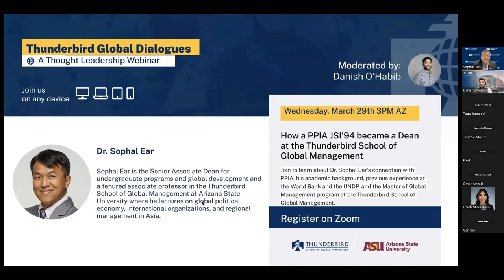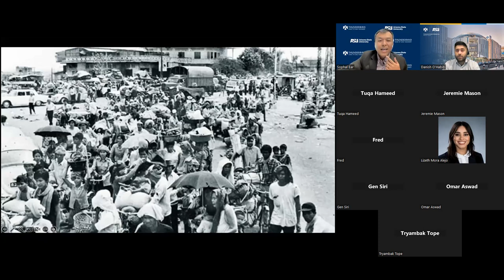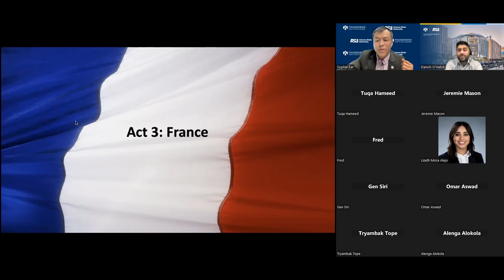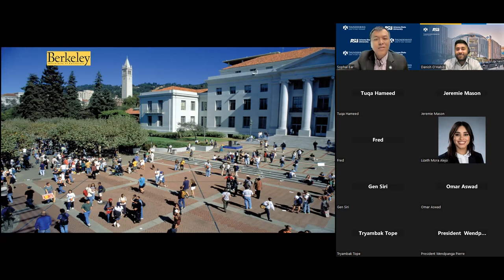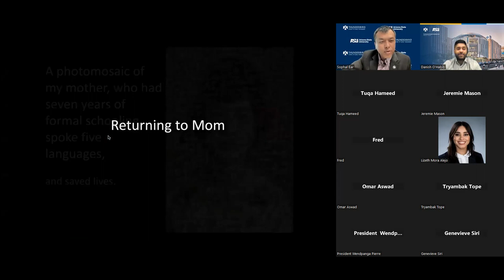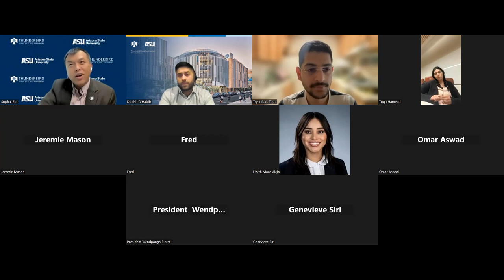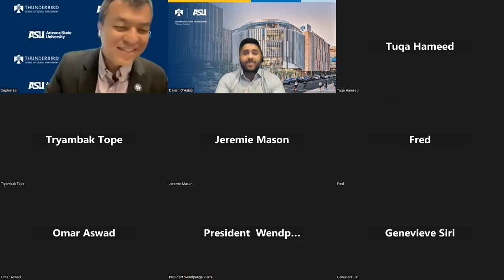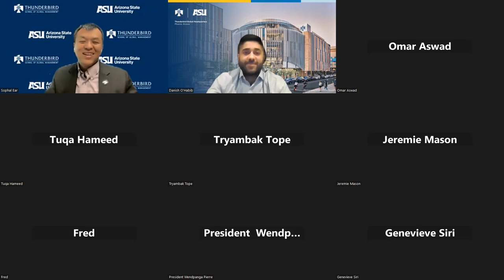From PPIA JSI '94 (Princeton) to Becoming a Senior Associate Dean at Thunderbird